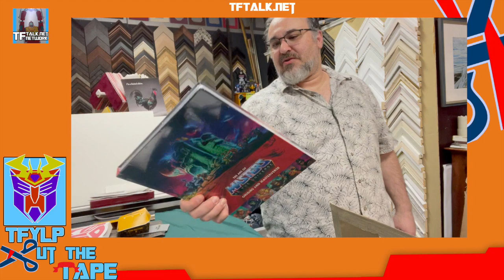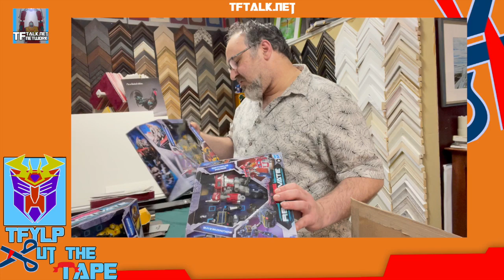Nǐ hǎo It’s Cut The Tape!